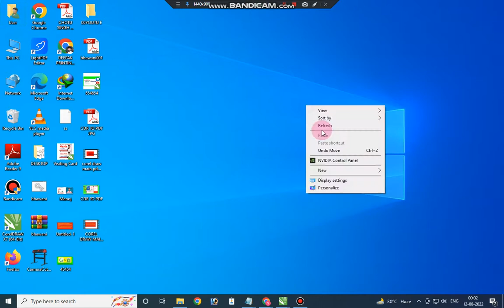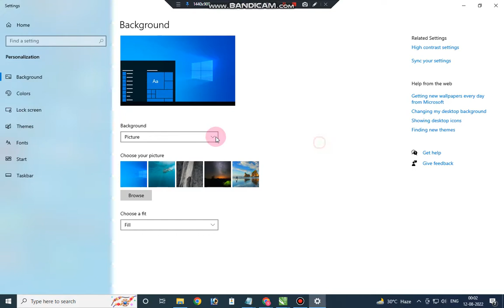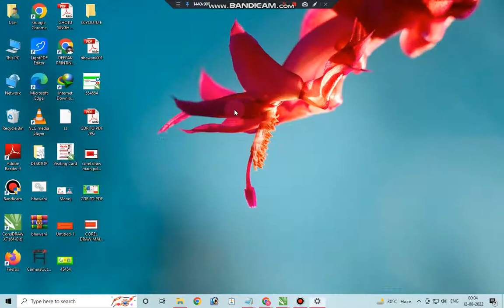How to change desktop background in windows 10 in Hindi ||Windows 10 Beginners Tutorial in Hindi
Windows 10 Beginners Tutorial in Hindi.
Simple Video Guide on How to change desktop background in windows
||someuniquesearch